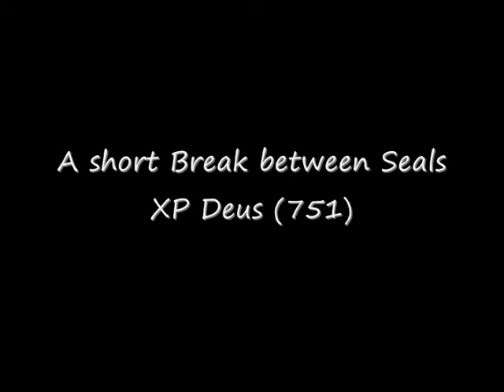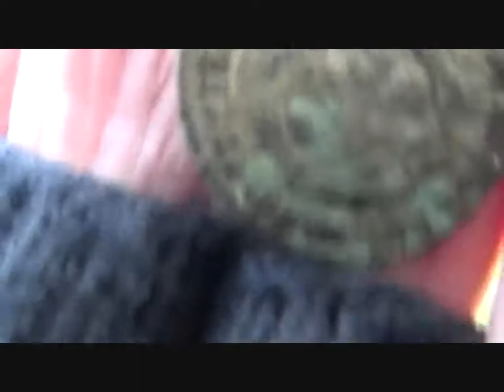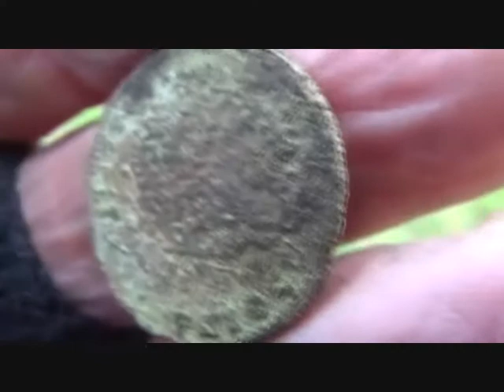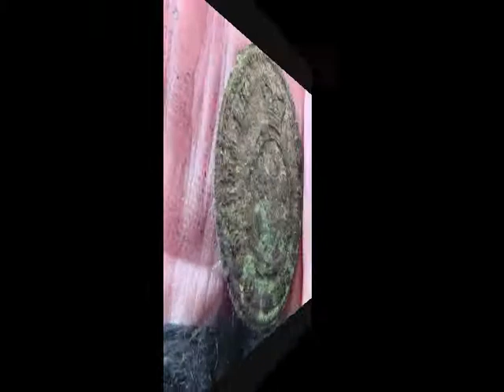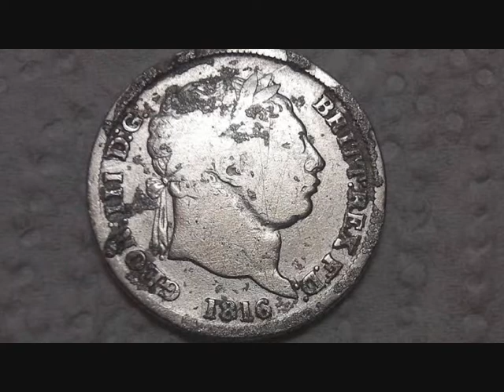Metal Detecting UK (751) XP Deus - Georgian Silver Interlude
On a break between seal hunting JetSkiJohn looks at a old derelict farmhouse that I can't get at because of a high wall .. finds 2 George III silver shillings .. and promptly drags me over the wall to look .. that was fun ..  whereupon I find a silver bracelet and a silver chain off a cloak .. Then it was back to the seal hunt on the next video ... well done John .. a double header Georgian bullhead silvers .. this pesky silver gets everywhere ..LOL .. thanks for watching .. Ged